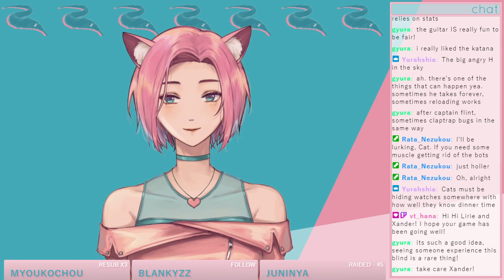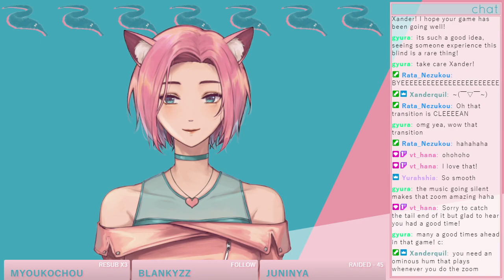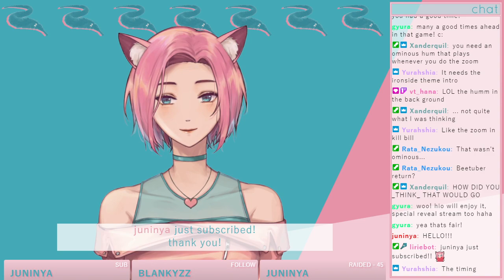BORDERLANDS 2 || I have never played a Borderlands before. BORDERLANDS 2 w/ Xanderquil!!